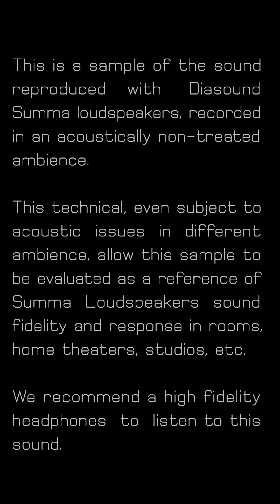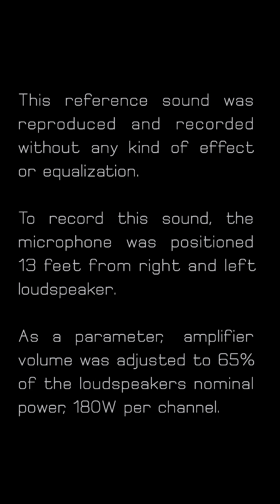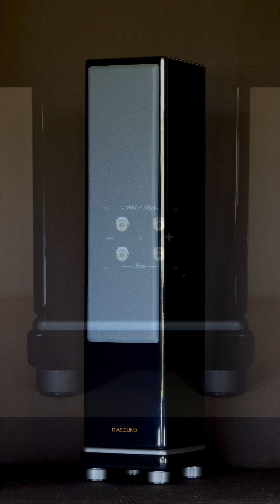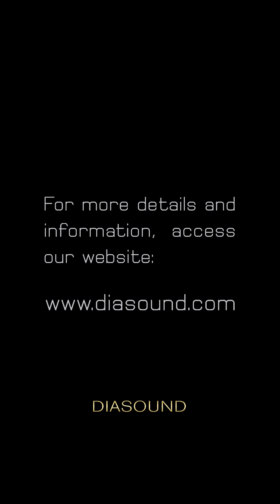Diasound Summa, Playing "Not Too Much to Ask - Mary Chapin Carpenter"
Listen to the  music "Not Too Much to Ask  - Mary Chapin Carpenter",   played with Summa,  one of  the most exquisite  Loudspeaker in the World!